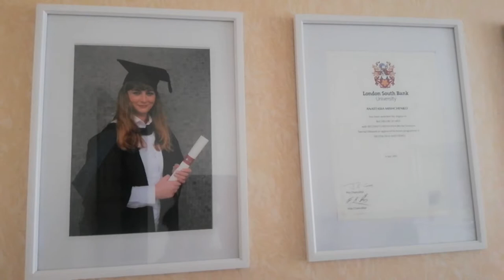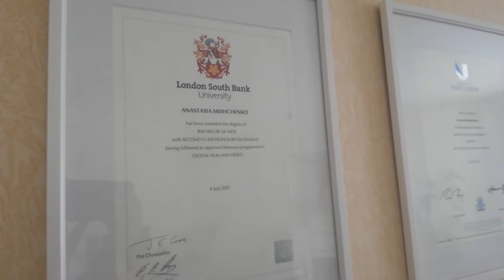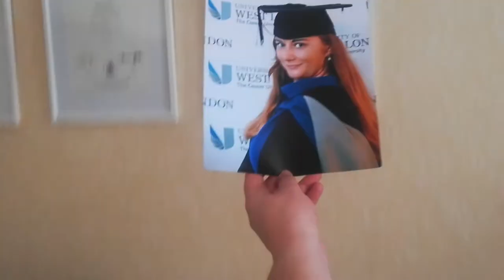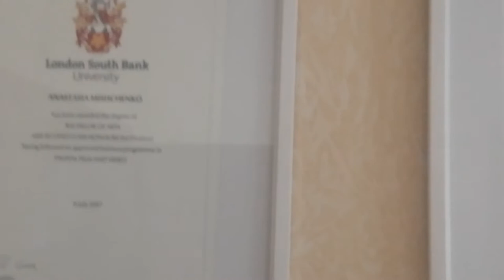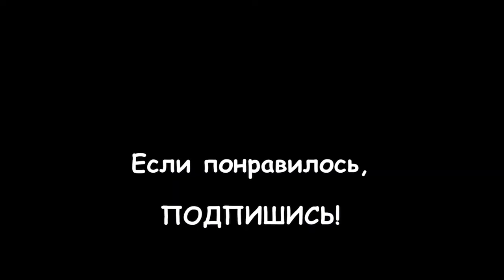LIVE*RUSSIA - САНКТ-ПЕТЕРБУРГ: Вешаю на стену лондонские дипломы - Дизайн моего рабочего места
Ну вот, вызвали мастера и прибили на балконе ещё две рулонные шторы, и в спальне теперь полумрак. На балконе, по-прежнему, растут зелень и цветы, а также уже зреет помидорка!

Плюсом к этому, наш плотник просверлил нам дырки над моим рабочим местом, куда я повесила все свои английские дипломы, а также диплом брата.